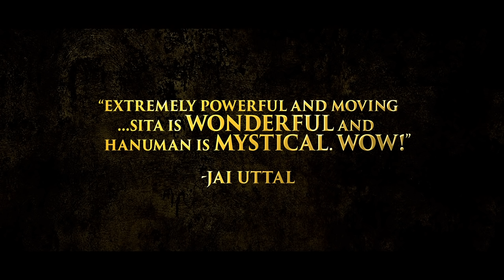Monkey Enters Lanka | Official Trailer | Award Winning Movie on Ramayana's Hanuman | Sun Wukong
★ 20 Award Wins, 28 Nominations & Official Selections ★
Currently in Film Festivals, Releasing on Prime Video April 22.

-Dreamachine Film Festival - Winner Best Short & Best Actress Carmen Rain Lykoo
-Los Angeles Film Awards LAFA - Quarter Finalist
-Nepal America International Film Festival (NAIFF) - Official Selection
-Screen Power Film Festival, London - Winner Best Experimental Film
-Falcon International Film Festival - Winner Best Fantasy 2020,  Best Actor Dhvel Patel,  Best Actress Carmen Rain Lykoo
-Deptford Cinema Film Festival - Nominee Best Thriller Film
-Ayodhya International Film Festival - Finalist 2021
-Rameshwaram International Film Festival - Finalist Best Director Saie Surendra
-Banaras Film Festival - Official Selection
-Mumbai International Film Festival - Best Director 2021
-Asia Film Art International Film Festival 亞洲影藝國際電影節 - Nominee Best Actress Carmen Rain Lykoo
-Hong Kong International Youth Film Festival 香港國際青年電影節協會 - Official Selection
-Buddha International Film Festival - Winner Best Debut Director Saie S Surendra
-Paris Film Festival - Nominee Best VFX Saie S Surendra
-L’Age d’Or International Arthouse Film Festival - Winner Best Short Film
-Golden Short Film Festival, Italy - Official Selection Best Soundtrack Andrii Brynzak
-Kalakari Film Festival - Winner Best Film, Best Actor Dhvel Patel, Best Actress Carmen Rain Lykoo
-Cult Critic Movie Awards - Winner Best VFX Artist Saie Surendra
-Port Blair International Film Festival - Winner Best Thriller Film
-Tagore International Film Festival - Best Film
-Uruvatti International Film Festival - Best Women's Film, Best Actor Dhvel Patel
Synopsis: 'Monkey Enters Lanka' Award-Winning Cross-Cultural Arthouse adaptation of the bestselling historic folk legends ‘Ramayan’  (रामायण) and ‘Journey to the west’ (西遊記). Featuring Asia’s biggest superhero, the Monkey King Hanuman, also known as Sun Wukong (孙悟空), as he battles through the ancient city of Sri Lanka in search of a missing Princess called Sita. What he finds is a city suffering under a tyrant King known for abducting concubines from all over the world.

Background: The Monkey King, often called 'Great Sage equivalent of Heaven' (齐天大圣) is also well known in popular culture from shows like Saiyuku: Monkey Magic,  Goku in Dragon Ball Z, The Forbidden Kingdom and video games like Dota, League of legends, Smite and Paragon. He is also a strong part of Asian faiths including Hinduism, Taoism and Buddhism.
This movie follows the Arthouse stylistic choice of Sin City and 300. It also takes inspiration from Planet of the Apes, Lord of the rings, Game of thrones, the hobbit, Vikings and The Last Kingdom

Cast & Crew:
Directed by Saie S Surendra | Music Composed by Andrii Brynzak
Lead Singer (Chinese Lyrics): 王玮盈 Jennifer Ong
Singers (Battle Roar): Dmitry Helios, Dhoyal Chaitanya, Saie S Surendra
Singers (Kirtan): 小峤儿 Yiqiao Jia, Drsya,  吴丹 Wudan, 陈少如 Shaoru Chen, 子境 Jing, 清清 Qing Qing, 徐誉真 Xu Yu Zhen, 李垣霏 Li Yuan Fei, 武霖杰 Wu Lin Jie, 曾佳妮 Tsang Kai Ni

Starring: Dhvel Patel, 小雨 Carmen Rain Lykoo, Saie S Surendra, Vijay Sodhi, Mayya
Executive Producers: Vijay Sodhi, Rajesh Rajilal, 喻蕾 Yu Lei,  维沙卡 Vishakha Priya
Associate Producers: Dhvel Patel, Ravi Bhanot
, Sushma Bhanot

Supporting Cast: Tasha Hilton, 田雅坤 Yakun Tian, Rosa Diaz, Madlen Lenova, Sara Surendra, Sara Alves De Moura, Pooja K, Saith Surendra
Crew: Pritika Jeyakumar, Jekani Gunanithy, Pedro Roque, Katerina,
何倩怡 Pauline Ho, 赖雪婷 Jazreel Luar,
梁海秋 Liang Hai Qiu, Charlie Zhong, Aida Latchin, Vinaya Sharma, 王立燕 Wang Liyan, Dillani Gunanithy, Jim R. McClanahan
, Bindni Karia, Vishva Sodhi

Shot on Panasonic GH5 and Blackmagic URSA 4K. Edited with Adobe Premiere Pro, Cinema 4D and AfterEffects.